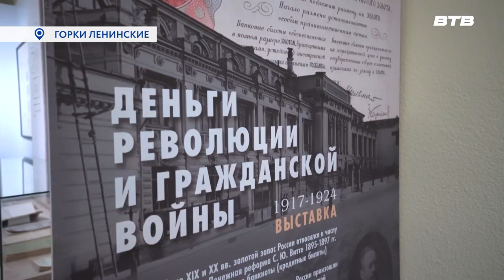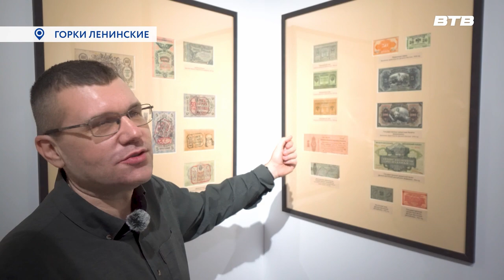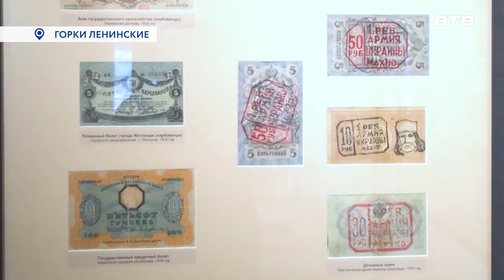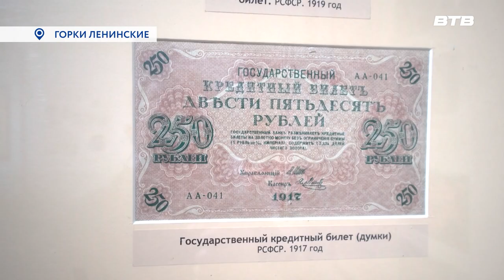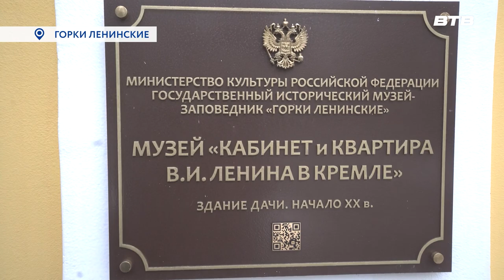ДЕНЕЖНЫЙ ВОПРОС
В музее-заповеднике «Горки Ленинские» открылась выставка «Деньги революции и гражданской войны». На ней представлены банкноты, находившиеся в обращении с 1917 по 1922 годы. Экспозиция расположена в музее «Кабинет и квартира Ленина в Кремле». Одной из первых её увидела наша съёмочная группа